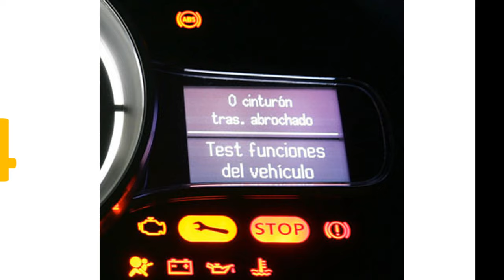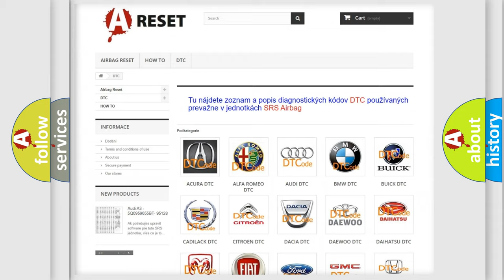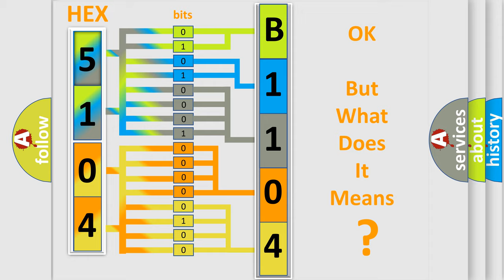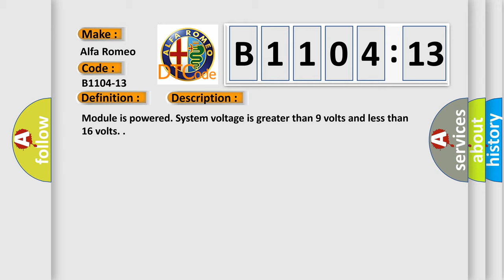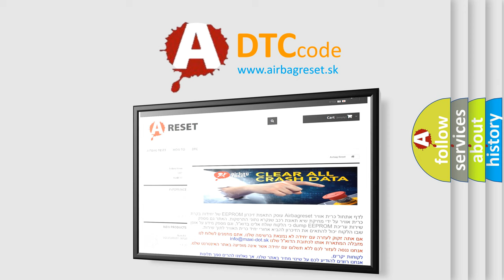DTC Alfa-Romeo B1104-13 Short Explanation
Contents:
0:21 Basic DTC analysis according to OBD2 protocol standard.
1:48 Insight into programming
2:58 A diagnostically understandable description of the Diagnostic Trouble Code
3:05 Basic error definition

Make:
Alfa Romeo
Code:
B1104-13
Definition:
Side Beam Light Right-Circuit Open
Description:
Failure Type:
Circuit Open